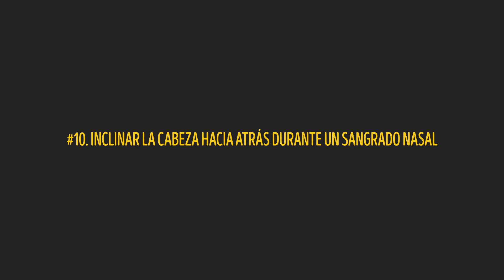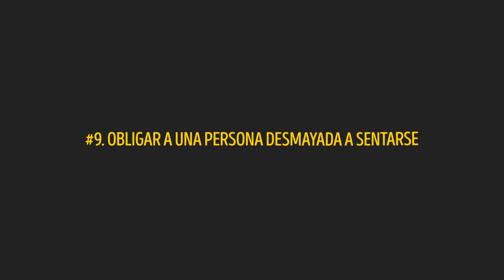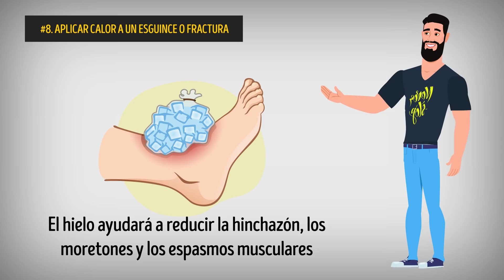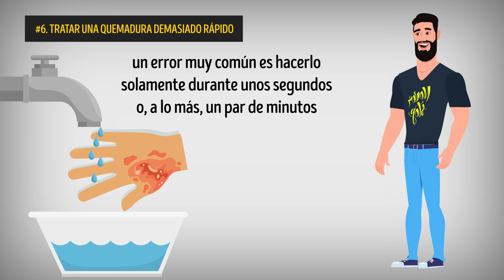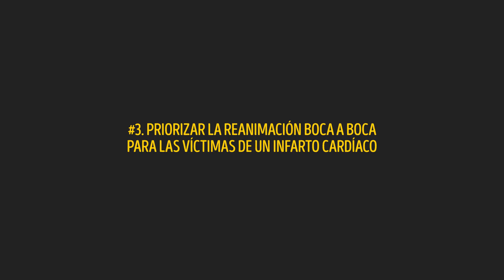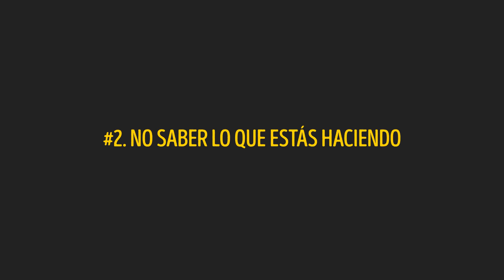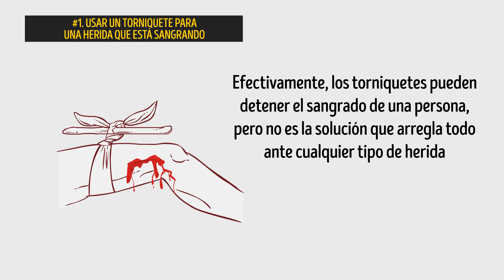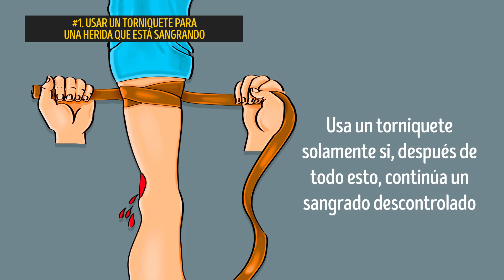10 Errores de primeros auxilios explicados por un profesional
¿Sabes cómo administrar primeros auxilios? ¿O tal vez piensas que lo sabes? Casi todos recordamos algunas cosas básicas acerca de las reglas de cómo administrar primeros auxilios. Sin embargo, ¿son correctos nuestros conocimientos, o lo que sabemos está demasiado fragmentado para ser útil? Es muy importante conocer las prácticas básicas de los primeros auxilios, pero es primordial realizarlos correctamente para no comprometer esa vida que estás tratando de salvar.
Es evidente que cuando alguien está en peligro, las personas hacen lo posible para ayudar rápidamente. Pero, a pesar de tener buenas intenciones y ser muy valientes y desinteresadas, pueden causar un peligro aún mayor para la víctima si no saben cómo administrar los primeros auxilios de manera adecuada. Por eso es imprescindible evitar estos 10 errores comunes y muy peligrosos y aprender lo que debes hacer en su lugar.
TIEMPOS:
Inclinar la cabeza hacia atrás durante un sangrado nasal 0:40
Obligar a una persona desmayada a sentarse 1:29
Poner calor en un esguince o fractura 1:59
Tratar de eliminar partículas o elementos de tu cuerpo 2:31
Tratar una quemadura demasiado rápido 3:05
Usar de inmediato la maniobra de Heimlich para las víctimas atragantadas 3:37
Poner algo en la boca de una persona que esta convulsionando 4:10
Priorizar la reanimación boca a boca para las víctimas de un infarto cardíaco 4:52
No saber lo que estás haciendo 5:43
Usar un torniquete para una herida que está sangrando 6:17

RESUMEN:
- Inclinar la cabeza hacia atrás puede provocar que la sangre pase de la nariz a la garganta, lo que significa que te podrías atragantar o tragar sangre.
- Cuando alguien se desmaya, lo primero que hacemos de inmediato es tratar de sentar a la persona, particularmente cuando el sacudirlos no parece mejorar la situación. En vez de todo eso, siempre comienza por controlar su respiración y pulso.
- El hielo se debe usar para situaciones agudas, como esguinces o torceduras del tobillo. El calor es para problemas crónicos, como el dolor de espalda.
- Si el instrumento que utilizas no está esterilizado o si subestimaste la profundidad de la herida, corres el riesgo de contraer una infección y causar una lesión aún más grave.
- Para que el agua realmente ayude a sanar la piel, deberás mantener la quemadura debajo del agua durante al menos 20 minutos.
- La Cruz Roja ha actualizado su reglamento sobre los primeros auxilios para las víctimas atragantadas, por lo cual en lugar de usar inmediatamente la maniobra de Heimlich, esto es lo que debes hacer. Párate detrás de la víctima, inclínala hacia adelante y con el talón de la mano le das 5 golpes rápidos en la espalda.
- Cuando se apodera el pánico de nosotros al ver a una persona convulsionando, muchos intentan bloquear la boca de la persona por temor a que la víctima se muerda la lengua.  Esto es realmente peligroso para la víctima como también para quien intenta ayudar
- Un error común es pensar que la reanimación boca a boca es más importante que las compresiones torácicas.
- Por eso, en todas las situaciones serias de primeros auxilios, antes que nada debes pedir ayuda y permitir que un profesional te indique lo que necesitas hacer.
- Si alguien tiene una herida profunda en el brazo o en la pierna, la aplicación de un torniquete puede detener el flujo de sangre a toda la extremidad,  y afectar el suministro de oxígeno a los tejidos y posiblemente provocar una eventual amputación. Usar un torniquete nunca debe ser la primera opción.